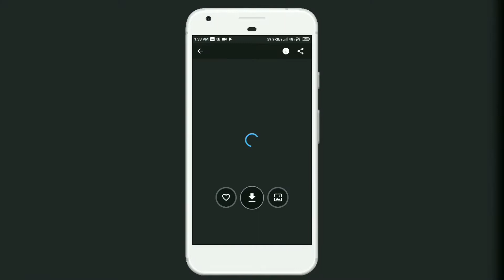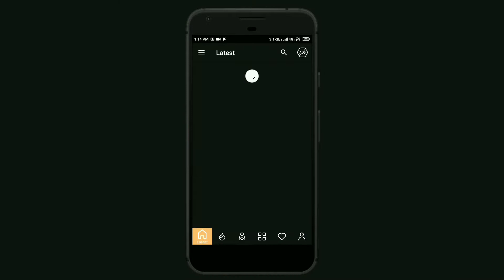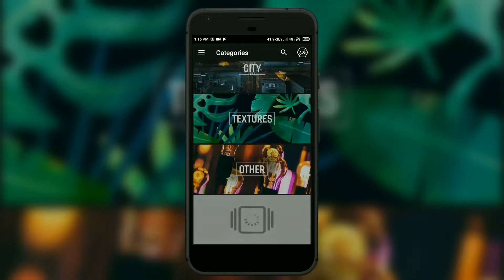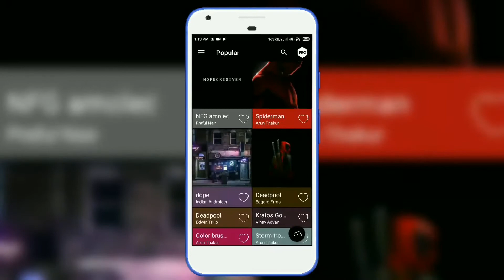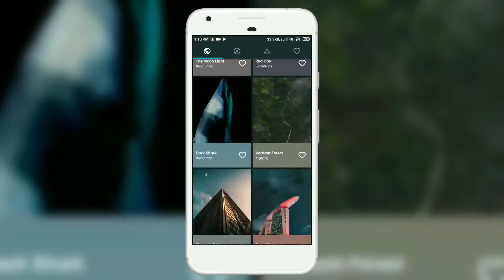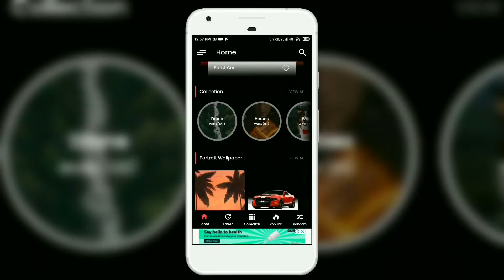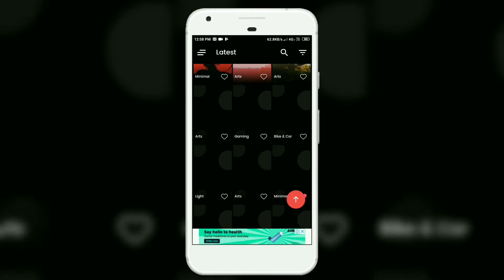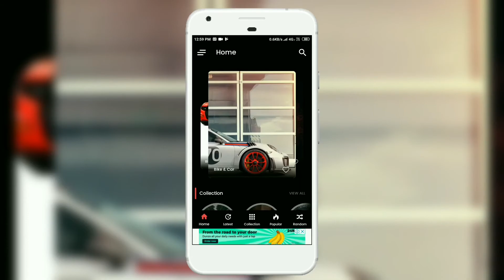Best wallpaper apps - Episode-1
Welcome to AndroCustomizer

1 sub= 1 motivation

5. 4K Wallpapers - HD & QHD Backgrounds (Wallpaper Expert)